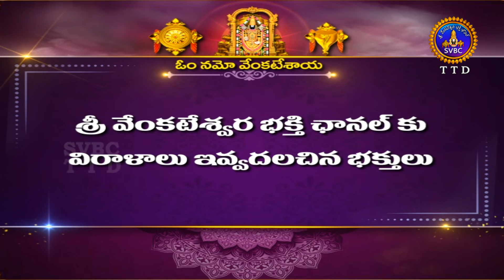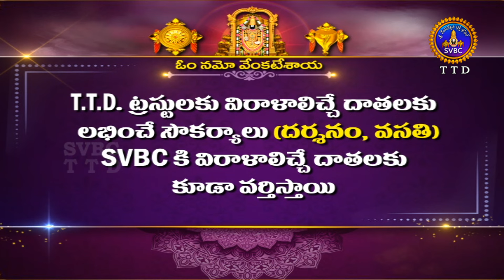శ్రీవారి కళ్యాణోత్సవం || Srivari Kalyanotsavam || 02-08-2024 || SVBC TTD